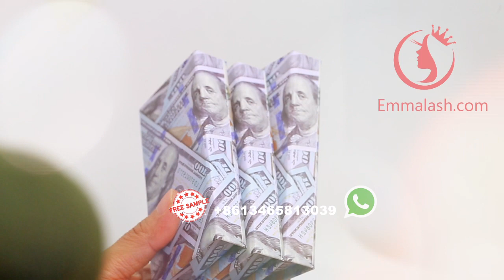Wholesale 3D Mink Lashes with Dollor Box and Lollipop box for Wholesale eyelashes vendors Emma Lashe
we are the Best 3D Mink Lashes Manufacturer From China, Wholesale 25MM Mink Lashes Vendor From China, We supply Top Grade Luxury Real Mink Fur Siberian Mink Eyelashes, 20MM Lashes,13-18MM Mink Lashes.
Who Is Emma lashes?
If you want to know How To Make Profits From Your 3D Mink Lashes, pls visit our
If You want to know how to make a good 3D Mink Lashes Bulk Order , you can follow our website to get more skills tips
How To Choose Your First Mink Lashes Vendor?
Who Does Mink Lashes Near Me?
Where To Buy Real Mink Eyelashes?
How to establish your 3D mink lashes communication channels?
The Importance Of A Good 3D Mink Lashes Wholesale Vendor
How to develop your 3D mink lashes sales strategy?
Who makes lashes ?
What Should You Do When You Just Start Your Lashes Business?
What Does 25MM Lashes Mean?
Which Lashes Should I Use?
Mink eyelash manufacturer China and wholesale mink eyelash supplier Emma Lashes
Four Tips Help You To Distinguish The 3D Mink Lashes
Where To Find Best 3D Mink Lash Vendors?
Why choose Mink lashes fast shipping?
Where To Buy Individual Mink Lashes?
Where To Buy Mink Lashes Wholesale?
Which Lashes For Natural Look?
Useful skills About 3D Mink Lashes Beauty Supply manufacturer
How To Choose Official Mink Lashes?
How to Create Your Own 3D Mink Lashes With 10 Custom Packaging Box With Your Private Logo?
Why Choose Emma Lashes As Your 3D Mink Lashes Wholesale Vendors?
Do You Know Really Know 3D Mink Lashes 25MM?
WHAT ARE 3D MINK LASHES?
How To Design Your Custom Packaging?
Have You Ever Meet This Terrible Things In Your 3D Mink Eyelashes Business ?
How To Distinguish The Material Of 3D Mink Eyelashes?
How Can We Lead The Trend Of The Fashion Lashes Industry?
How Long Do Your 3 D Mink Lashes And Custom Packaging Cases Be Finished?
How To Choose The Wholesale 3D Mink Lashes Vendor And Lashes Manufacturer?
Where Can I Buy Top Grade Luxury 3D Mink Lashes?
How To Start Your Business Line?
DO YOU WANT TO START YOUR 3D MINK LASHES BUSINESS?